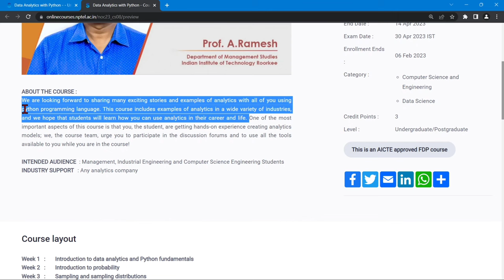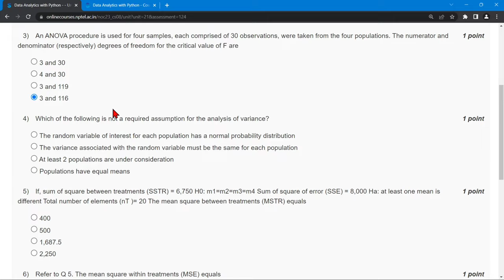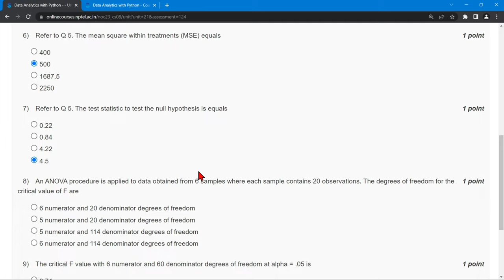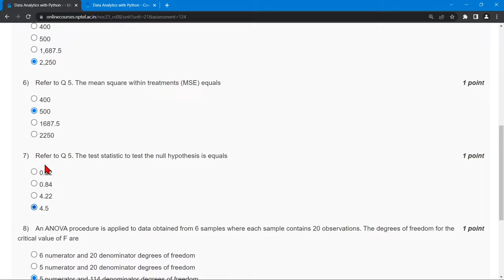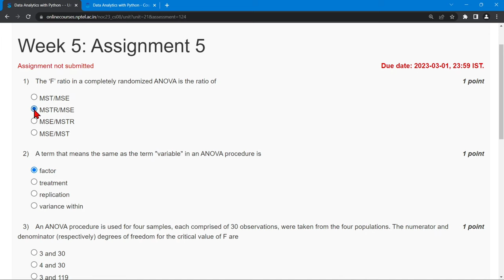NPTEL Data Analytics with Python Week 5 Quiz Assignment Solutions | Jan 2023 | IIT Roorkee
⛳ABOUT THE COURSE :
We are looking forward to sharing many exciting stories and examples of analytics with all of you using python programming language. This course includes examples of analytics in a wide variety of industries, and we hope that students will learn how you can use analytics in their career and life. One of the most important aspects of this course is that you, the student, are getting hands-on experience creating analytics models; we, the course team, urge you to participate in the discussion forums and to use all the tools available to you while you are in the course!

✨COURSE LAYOUT✨
Week 1 : Introduction to data analytics and Python fundamentals
Week 2 : Introduction to probability
Week 3 : Sampling and sampling distributions
Week 4 : Hypothesis testing
Week 5 : Two sample testing and introduction to ANOVA
Week 6 : Two way ANOVA and linear regression
Week 7 : Linear regression and multiple regression
Week 8 : Concepts of MLE and Logistic regression
Week 9 : ROC and Regression Analysis Model Building
Week 10 : c2 Test and introduction to cluster analysis
Week 11 : Clustering analysis
Week 12 : Classification and Regression Trees (CART)
🔴Textbooks and References:
1. McKinney, W. (2012). Python for data analysis: Data wrangling with Pandas, NumPy, and IPython. " O'Reilly Media, Inc.".
2. Swaroop, C. H. (2003). A Byte of Python. Python Tutorial.
3. Ken Black, sixth Editing. Business Statistics for Contemporary Decision Making. “John Wiley & Sons, Inc”.
5. Douglas C. Montgomery, George C. Runger (2002). Applied Statistics & Probability for Engineering. “John Wiley & Sons, Inc”
6. Jay L. Devore (2011). Probability and Statistics for Engineering and the Sciences. “Cengage Learning”.
7. David W. Hosmer, Stanley Lemeshow (2000). Applied logistic regression (Wiley Series in probability and statistics). “Wiley-Interscience Publication”.
8. Jiawei Han and Micheline Kamber (2006). Data Mining: Concepts and Techniques. “
9. Leonard Kaufman, Peter J. Rousseeuw (1990). Finding Groups in Data: An Introduction to Cluster Analysis. “John Wiley & Sons, Inc”.

✨ Topics Covered ✨
Nptel Data Analytics with Python week 5 quiz assignment answers
Nptel Data Analytics with Python week 5 answers
Data Analytics with Python week 5 nptel
Nptel Data Analytics with Python  assignment answers 2023